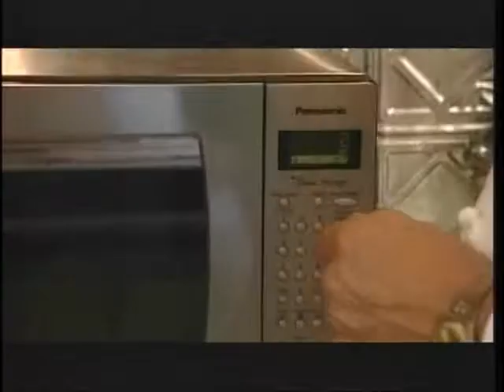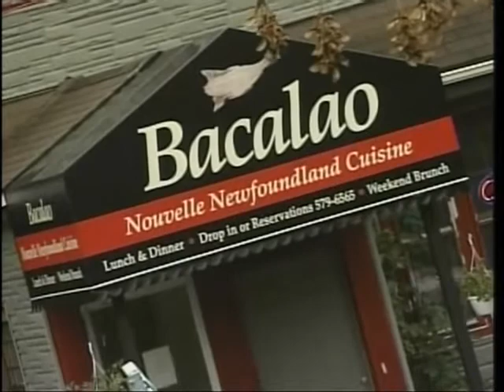One Chef One Critic E34, Guests: Terri Andrews, Mike Barsky Dish: shepherd’s pie, chanterelles app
In episode 34 One Chef One Critic welcomed guest, Terri Andrews, for whom they made Irish shepherd’s pie. The restaurant, Bacalao, was featured. Andrew Facey made an appearance as the episode’s wine expert. Karl and Steve wrapped up the episode by chatting with chef and restaurant co-owner, Mike Barsky, as he showed how to make an appetizer of chanterelle mushrooms.